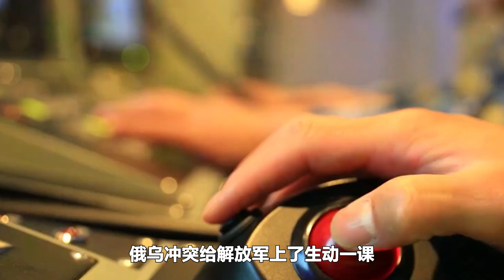俄烏衝突，給解放軍上了生動一課：要實現統一，三大錯誤不能犯【一號哨所】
台當局放狠話，稱絕對有勝算？要實現統一，三大錯誤不能犯
俄烏衝突，給解放軍上了生動一課：要實現統一，三大錯誤不能犯